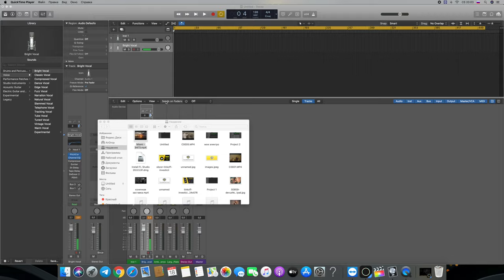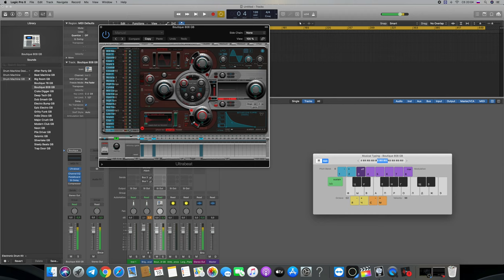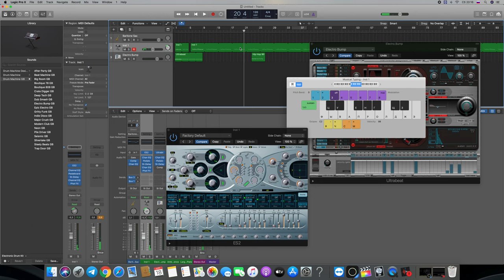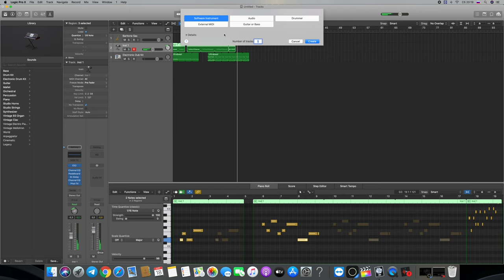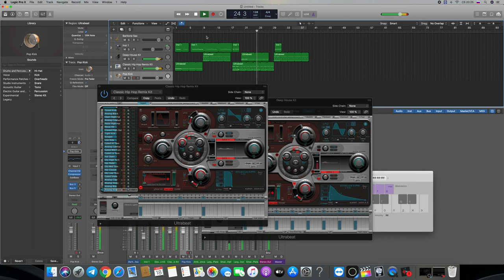отдам бесплатный бит подписчику,пишу биты лучшим !